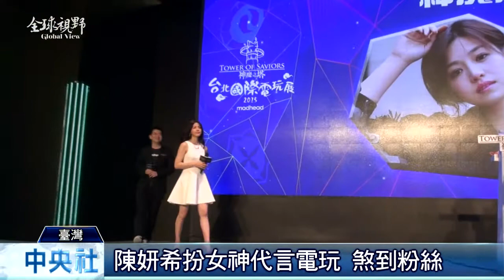全球視野1611集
2015/2/2 全球視野1611集歡迎收看中央社全球視野，我是張雅婷。[港泛民遊行 爭取真普選] 聚焦兩岸關係] 粉絲擠爆] Girls甄選 正妹賣力勁舞] 年貨大展世貿登場]